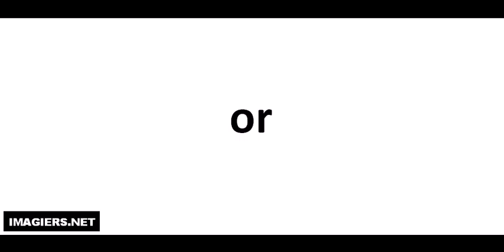How to pronounce or